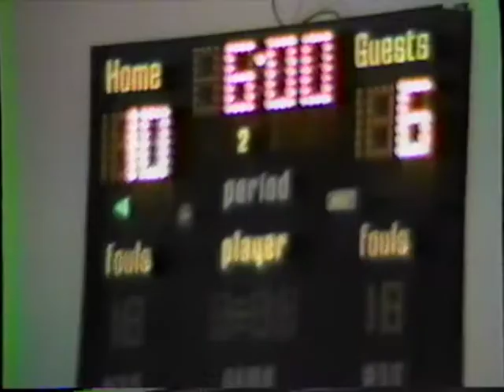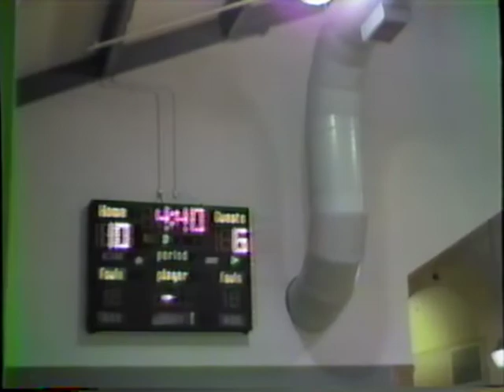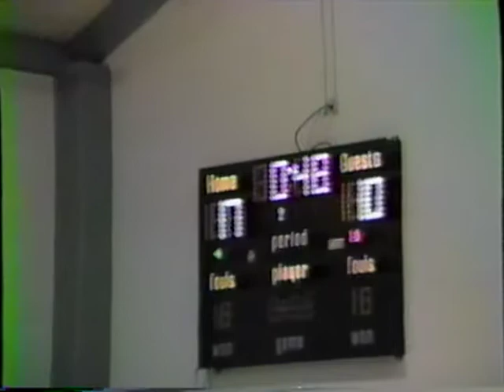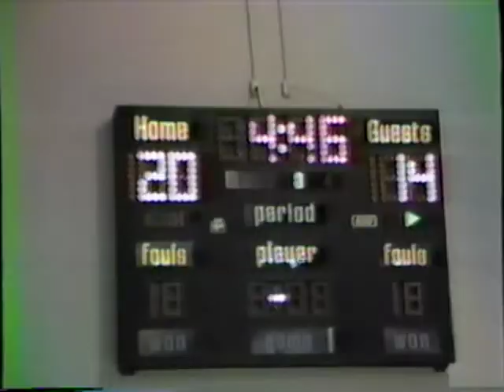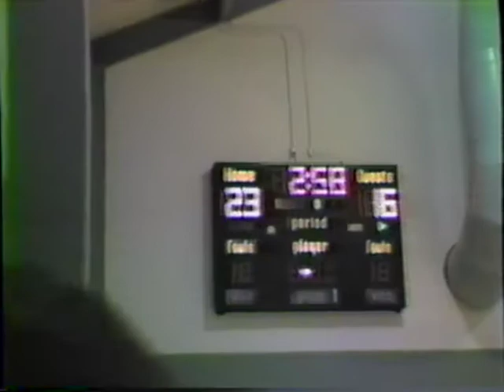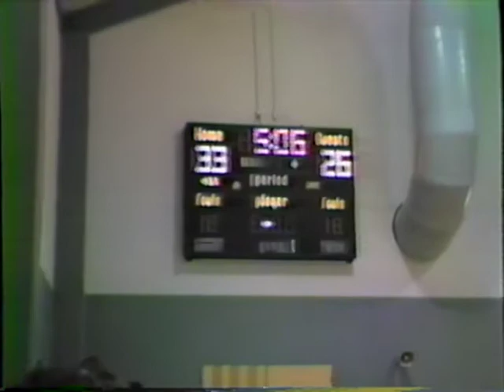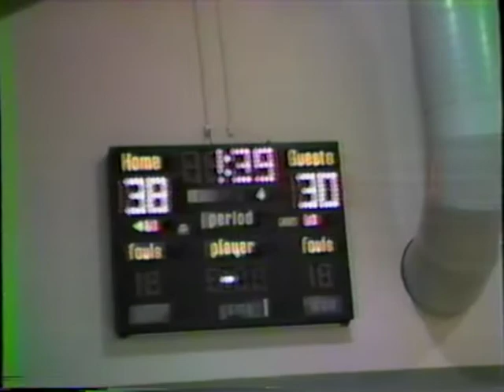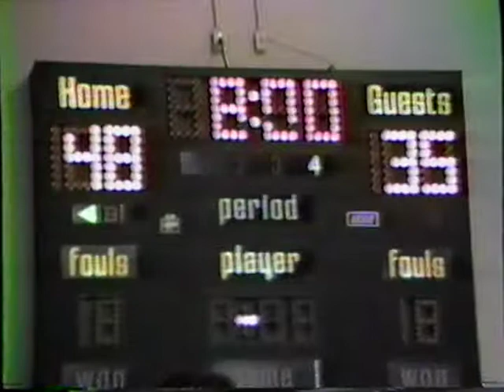1990 (Jan. 15th) 7th Grade Hauser vs All Saints